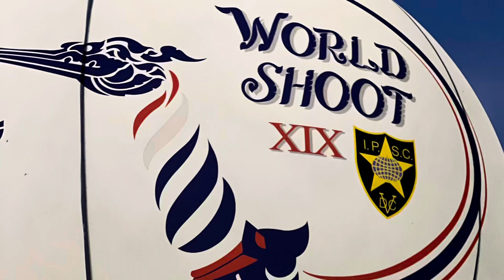IPSC World Shoot XIX Day 2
IPSC World Shoot Day 2